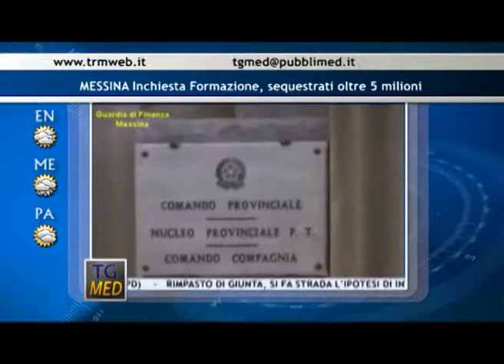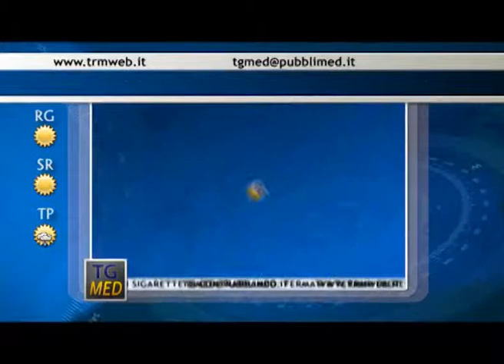Tg Med flash Mattina 21 Marzo